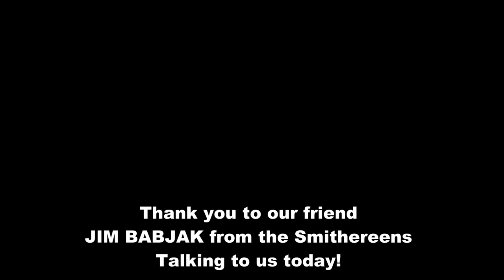JIM BABJAK of the SMITHEREENS Interview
Jim talks with Jim and Mike about the new release: the Smithereens "lost" Album, touring, a remote control car, bruce springsteen, the sugarcubes .. and much more.

Jim Babjak is the lead guitar player and co-founder of The Smithereens.   He also is the leader of the band Buzzed Meg and a member of the band, The Bar.

The Smithereens formed in 1980 with the late Pat DiNizio (vocals & guitar), Jim Babjak (guitar & vocals), Mike Mesaros (bass guitar & vocals), and Dennis Diken (drums & percussion).

The band are perhaps best known for a string of hits in the late 1980s through the mid 1990s, including "Only a Memory", "A Girl Like You" and "Too Much Passion". The Smithereens have collaborated with numerous musicians, both in the studio (Belinda Carlisle, Julian Lennon, Lou Reed, Suzanne Vega) and live (Graham Parker and The Kinks).

The Smithereens television credits include Saturday Night Live, Late Night with Conan O'Brien, MTV's Unplugged, The Tonight Show with Jay Leno, The Uncle Floyd Show, CBS's This Morning, The Dennis Miller Show, and The Arsenio Hall Show.

In 2019, Babjak, along with his bandmates in the Smithereens, were inducted into the class of 2018 New Jersey Hall of Fame.   He has also been inducted into the White Castle Hall of Fame class of 2002 for his song "White Castle Blues."

COPYRIGHT STATEMENT: the SMITHEREENS songs "Blood and Roses", "Only a Memory", and the BAR's songs "Katie's Shoes", "Crying in the Wind" used with permission from Jim Babjak.